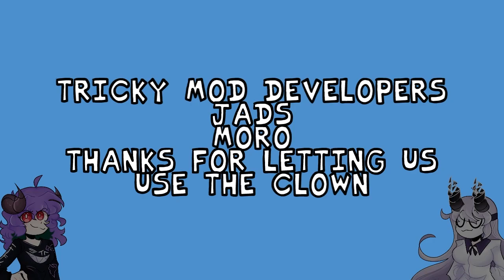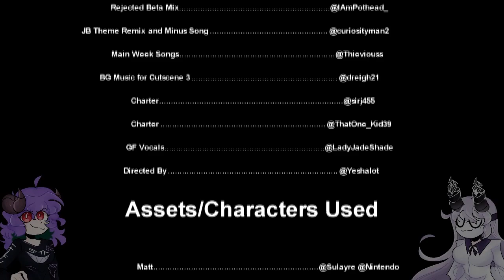JOHNNY BRAVO TENTANDO ROUBAR MINHA NAMORADA! - Friday Night Funkin VS JOHNNY Bravo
SALVE FAMILIA!
No video de hoje, temos mais um mod que se trata de um desenho nostálgico, dessa vez é o Jhonny Bravo, queridissimo de nossas infâncias e garanhão tentando roubar a minha GF 🤨
O mod contém 6 músicas, sendo 3 principais e 3 secretas que liberam após vencer a semana padrão, nelas temos batalhas contra o mod Friday Night Funkin' Minus e VS Tricky!
☆ | Sociais | ☆
★ Editado pela ​@Yuumiwuz ★
★ Links:
➤ VS JOHNNY BRAVO:
Timestamps:
00:00 Intro
00:18 vs Johnny Bravo
01:32 Cutscene 1
02:19 Shoot Your Shot
05:05 Enough Is Enough
08:18 Cutscene 2
08:51 Rejection
13:45 Cutscene 3
13:58 Créditos
15:20 Minus
17:29 Rejection Beta Mix
19:41 Cutscene 4
20:14 Madness
23:10 telas de game over
23:45 Outro

Tagss:
Friday Night Funkin FNF Lightwuz PT BR em português gameplay completa mod full combo perfect
jhonny bravo é dublado pelo mesmo cara que dubla o draven por isso ele fala rapaz eu sou demais nao me bate